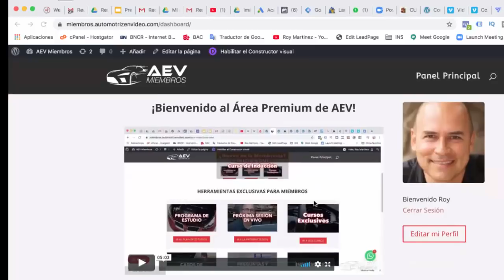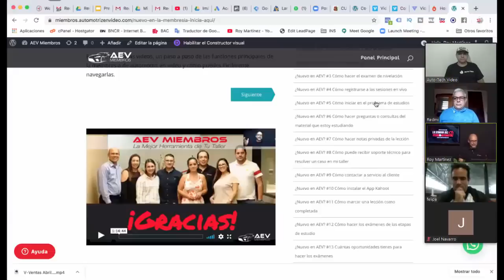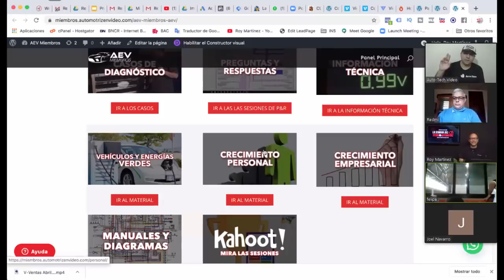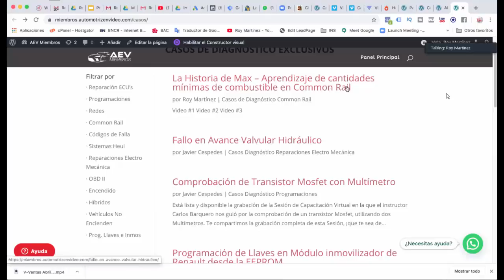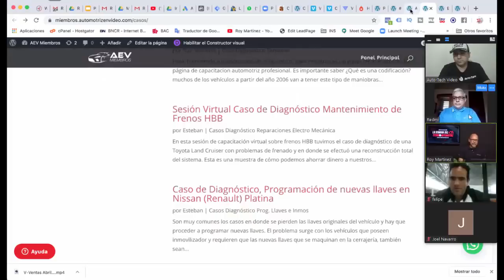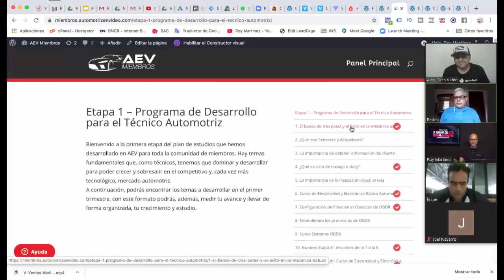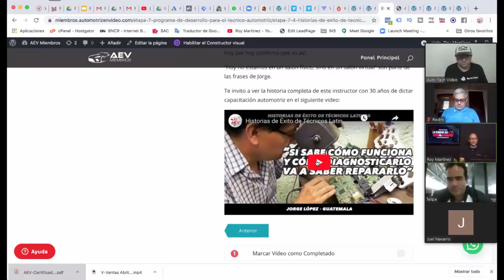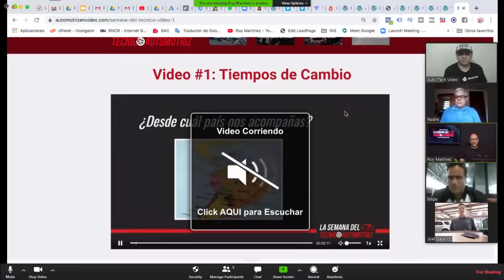Platicando Entre Técnicos Automotrices (ep:3) con Roy Martinez Autodiagnostico Detroit